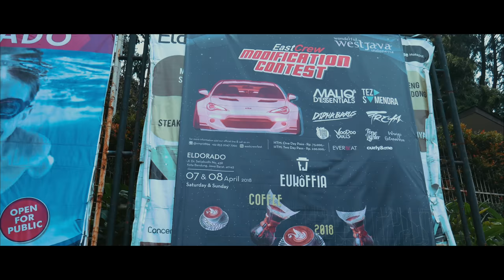ECFEST2018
ECFEST (EAST CREW MODIFICATION CONTEST)
venue at Eldorado Dome-Bandung on 7-8 April 2018

by : @eastcrew01 (instagram account)
taken by : @adinugrahags (instagram account)

song by : "Migos-Beamer (feat Wiz Khalifa Rae Sremmurd)"